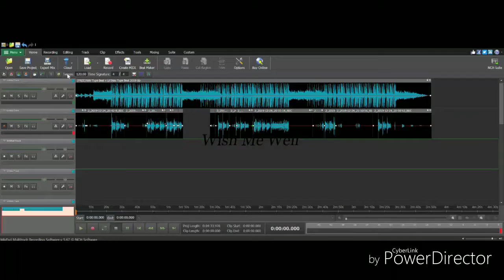Runnin Up-Lil Squirt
Part Of The "Wish Me Well" Album